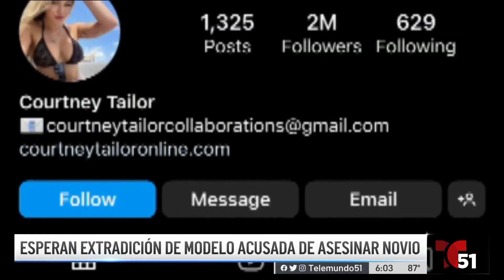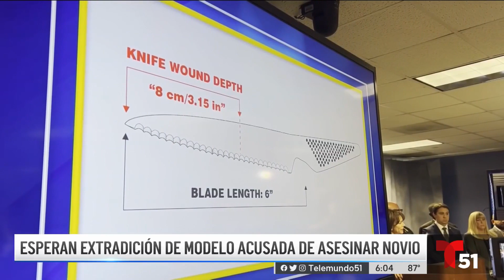Video muestra encuentro violento entre modelo y novio asesinado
La fiscalía divulgó una pelea que tuvo la modelo de OnlyFans con su novio en un elevador en Miami. Courtney Clenney, de 26 años, fue arrestada en Hawaii el miércoles y será extraditada a Miami-Dade para enfrentar un cargo de asesinato en segundo grado.